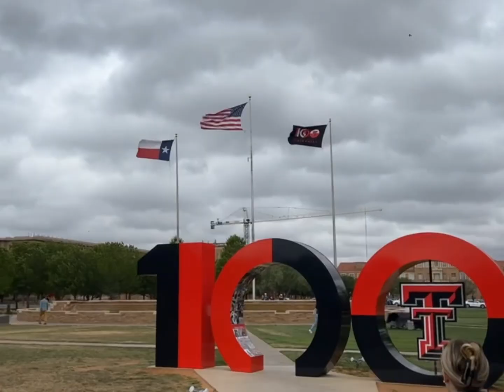Texas Tech University college tour April 28, 2023